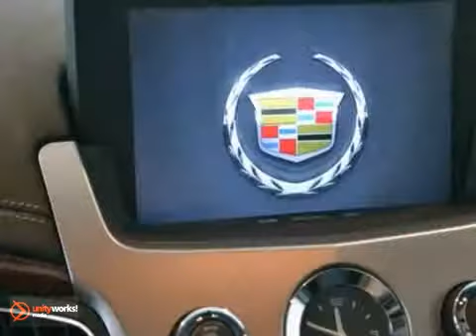2010 Cadillac CTS Sedan C2482A in Norwood Boston, MA - SOLD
SOLD - If you are looking for real value on a great used car, Cadillac of Norwood invites you to call and make an appointment to view this 2010 Cadillac CTS Sedan, stock# C2482A. We are conveniently located near Norwood Boston, MA and known for our great selection, reliability and quality. Call to take a look at this 2010 Cadillac CTS Sedan today.

700 Providence Hwy
Norwood Boston MA, 02062

Cadillac Village of Norwood is a Braintree Cadillac Dealer, specializing in new Cadillac cars, Cadillac hybrids and Cadillac SUVs for the Norwood, MA area. For years, Cadillac Village of Norwood has been the Cadillac auto dealership of choice, serving surrounding communities such as Braintree.

As your leading Norwood Cadillac dealer Cadillac Village of Norwood has access to a large inventory of new and used Cadillac vehicles. At Cadillac Village of Norwood, our sales representatives can help you to buy your next car, hybrid or sports utility vehicle through careful research and attention to detail. Above all, it is our goal to make the car buying experience easy for you find the new Cadillac automobile that is right for you.